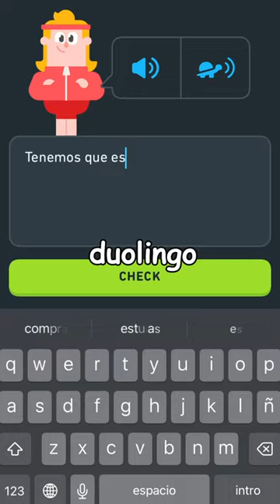Week In My Life Learning Spanish